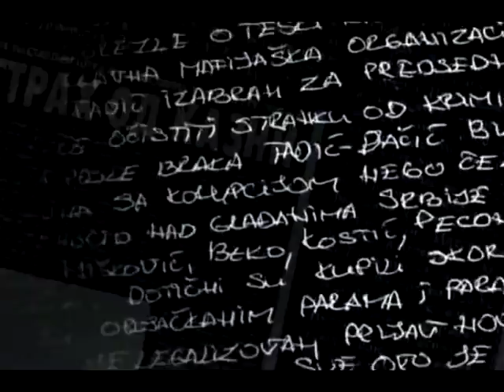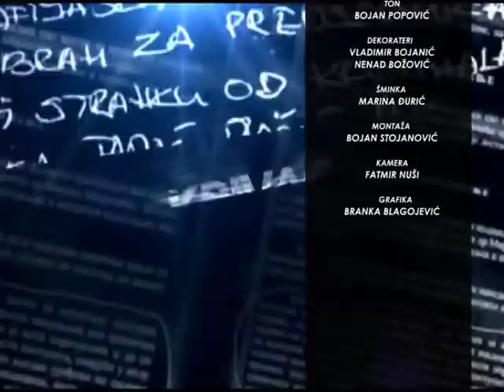RAZOTKRIVANJE SA MARKOM STEPANOVIĆEM 31.01.2019. MIROSLAV ALEKSIĆ